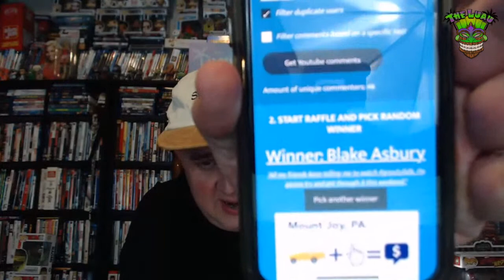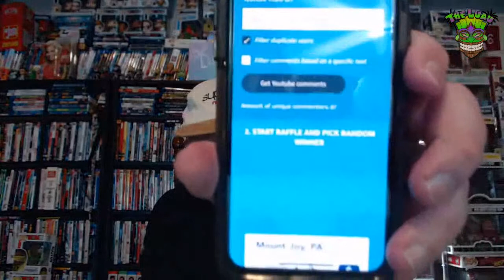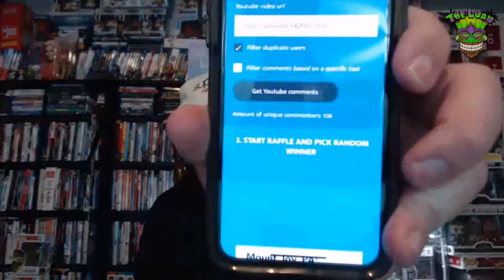The Luau’s Sunday Night Live Giveaway Plus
We pick the winners for the weekly
Giveaway plus the bonus giveaway and we will be joined by a special guest...